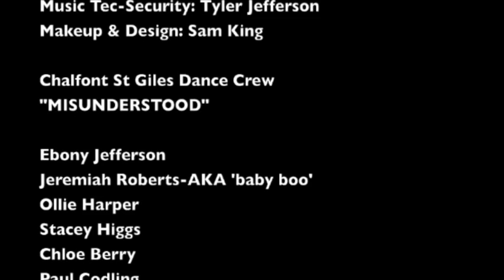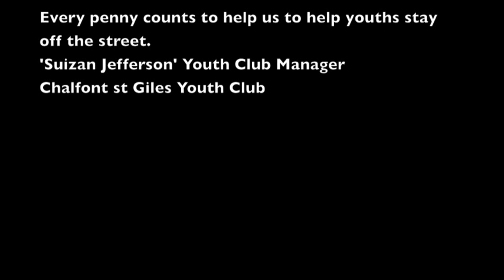Misunderstood chalfont st giles youth club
Why are most young children 'misunderstood'

To sponsor Chalfont st Giles youth club please call Suizan Jefferson on: 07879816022

Filmed & Produced by NCI Production films